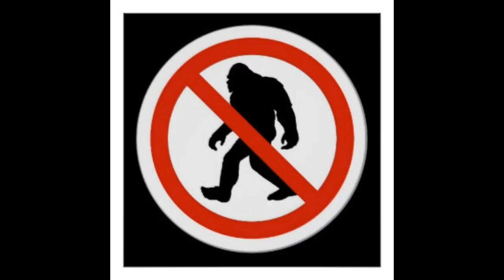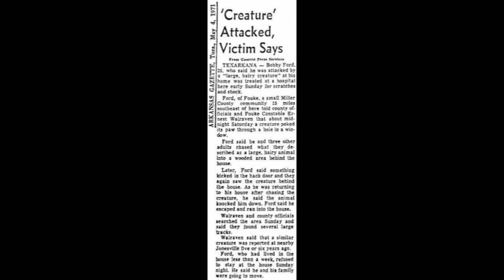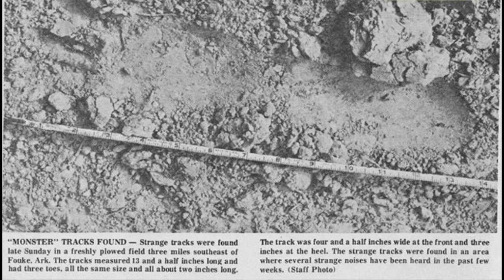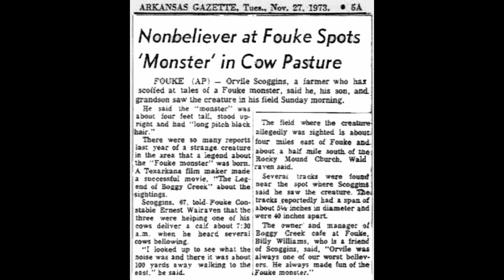Boggy Creek Monster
I actually got this one out on time! In this video I go over the legend of the Boggy Creek Monster aka Fouke Monster. We take look to see if the story of an aggresive bigfoot holds up.

Images in the video are of random bigfoot sightings mixed with actual reports.